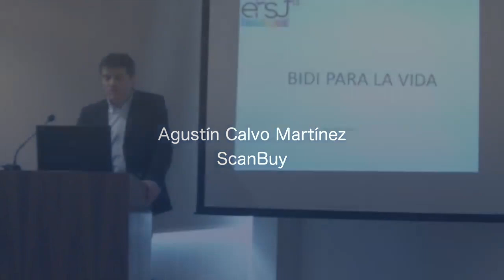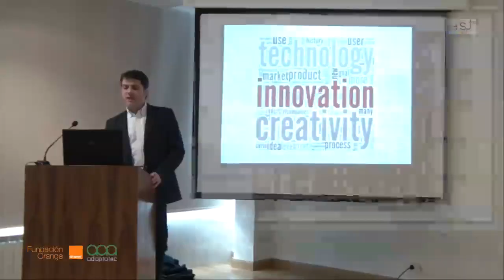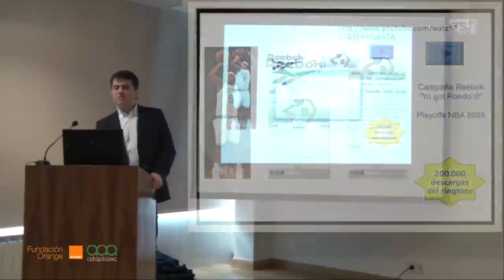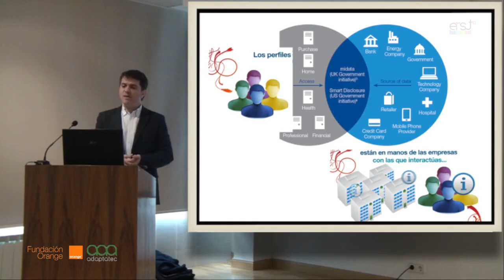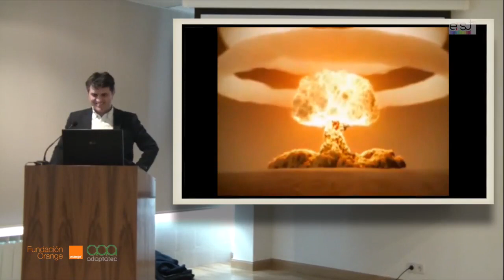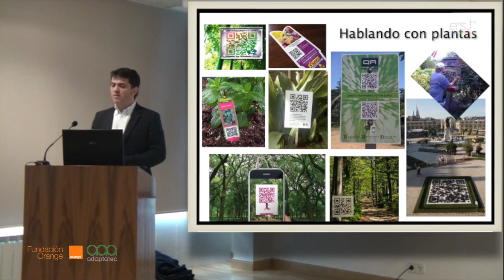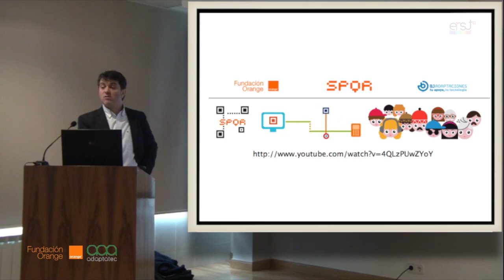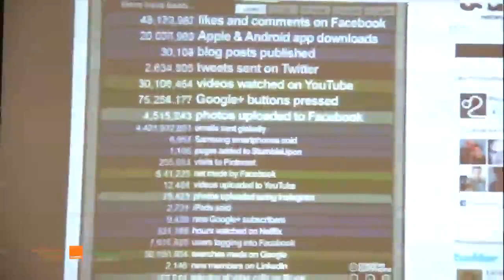05 BIDI PARA LA VIDA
Agustín Calvo, de ScanBuy, con el tema de los códigos de fondo, aporta al ERST13 un taller realmente magistral, donde marketing, RST ye innovación para mejorar las cosas, se dan la mano con ejemplos claros y contundentes.